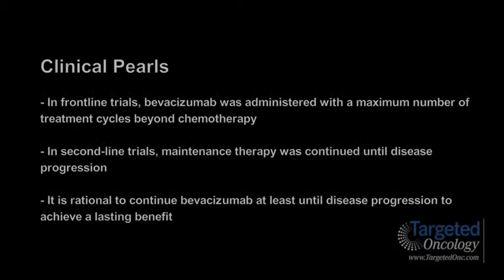Dr. Burger on Ovarian Cancer Maintenance Therapy With Bevacizumab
Robert A. Burger, MD, Professor, Department of Surgical Oncology, Director, Women's Cancer Center, Fox Chase Cancer Center, discusses ovarian cancer maintenance with bevacizumab.